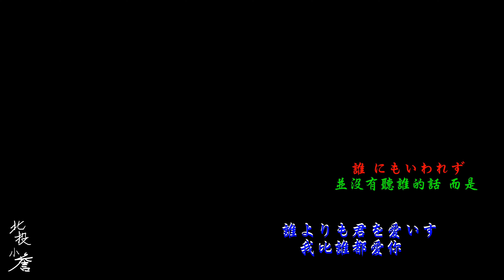拿卡西 小詹樂團 0983168999 誰よりも君を愛いす 誰か故鄉を想わざる